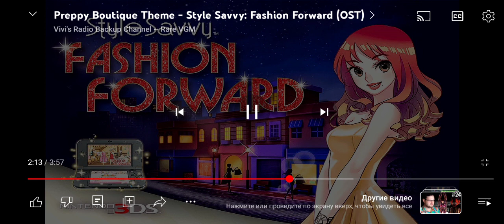28 марта 2024 г.(2)